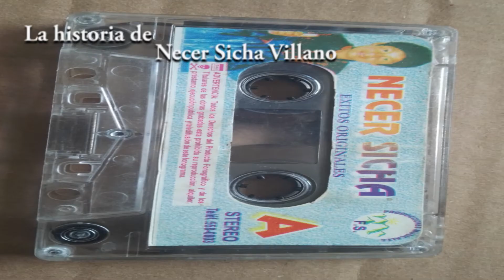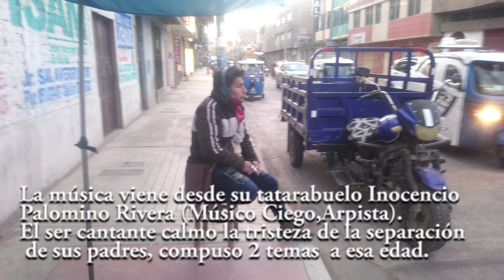Necer y su BILBAO (Historia). 2021